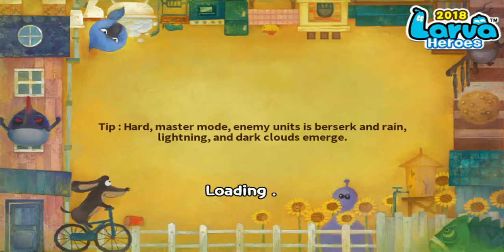Larva Heroes: Lavengers 2020|Part1-3 Yellow|Android Gameplay HD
.: Game Info :.
[Game Features]
- "Hero mode" of 550 stages in total
- "Dungeon Mode" to compete with your friends
- Simple and convenient interface
- Easy difficulty setting (Easy, Normal, Hard, Master, Crazy)
- Hero & friend drawing system (grade 6) can increase the character's ability according to the rating.
- Various daily, weekly missions to receive cash items free of charge.
- Reduced user fatigue through automatic combat.
- Choose 2 stage mode and 4 hero friends in dungeon mode.